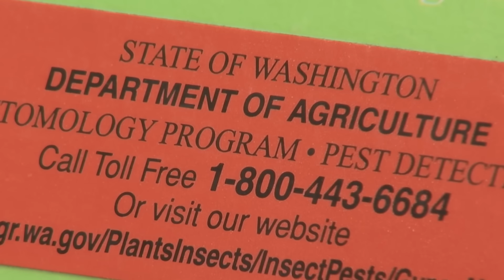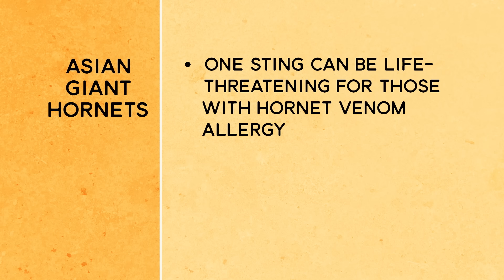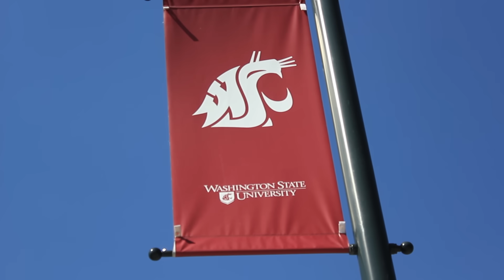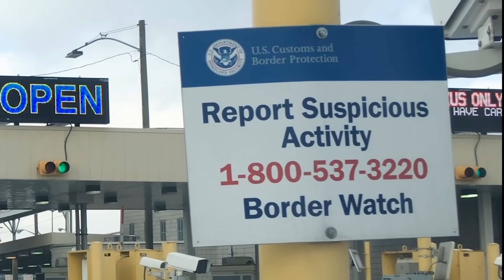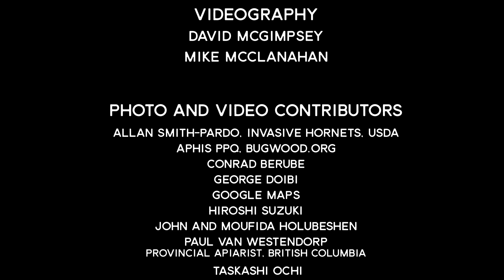Nest Zero - Murder Hornets in Washington State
The Emmy® and NATOA® Award winning "Nest Zero" traces the arrival of the first Asian giant hornets ever found in North America. An inside look at the battle in Washington and British Columbia to keep them from spreading.

With interviews from professional entomologists and part-time beekeepers, this 15 minute documentary explores the ways that Asian giant hornets could have traveled thousands of miles across the Pacific Ocean and whether or not they are likely to pose a long term threat to people and honeybees on this side of the world.
It begins with the first Asian giant hornet sightings in the summer of 2019 on Vancouver Island then follows the trail of sightings west to mainland Canada and south into the United States via Whatcom County, Washington.
The documentary features firsthand accounts of what it feels like to be stung by a "murder hornet" and what happens when the world’s largest hornet species targets a hive of western honeybees that have never had to deal with them.
Maps of confirmed sightings illustrate the scale of the challenge facing entomologists looking for hidden nests in remote terrain on both sides of the border. You'll also hear why methods used to fight other invasive flying insects aren't an option for Asian giant hornets. Nest Zero highlights the role of public involvement in spotting the invasive hornets and the efforts of the Washington State Department of Agriculture and its partners to develop new tools to locate and destroy their nests.